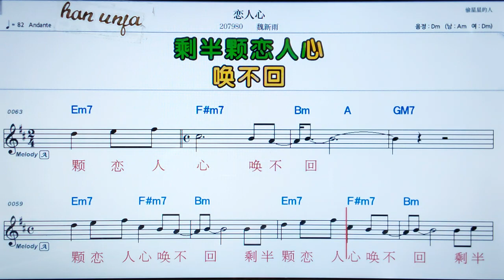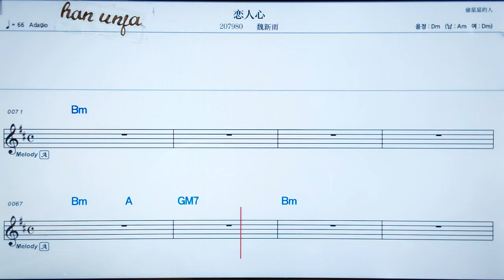💖리맨런씬/웨이씬위 👍MR,가라오케 악보 코드 가사 ,Karaoke반주